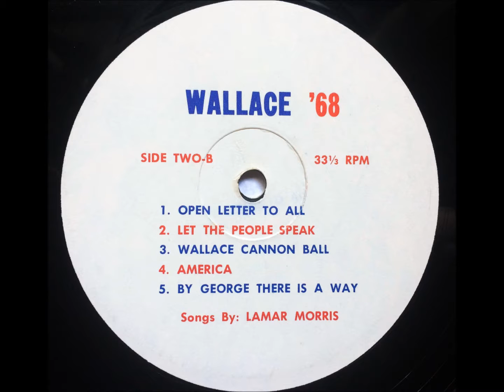Wallace Cannon Ball , Lamar Morris , 1968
An old  campaign novelty from '68.